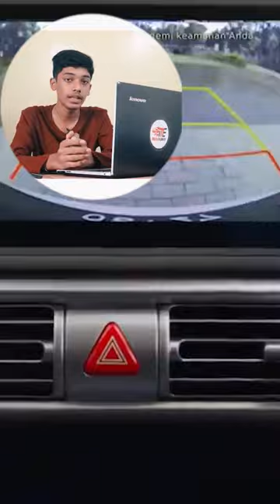Hyundai Stargazer coming soon 🔥😱